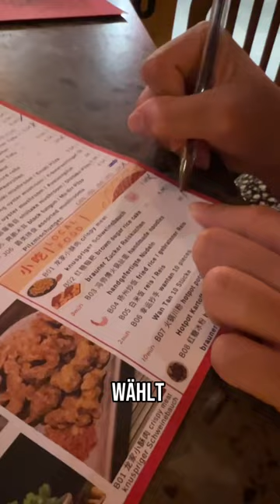BEST hotpot in 📍berlin 💯🤩